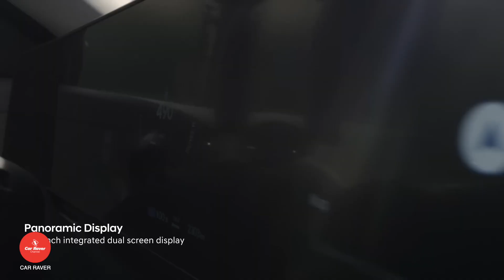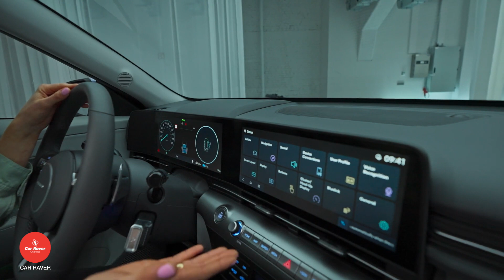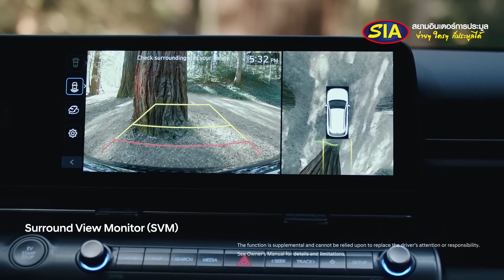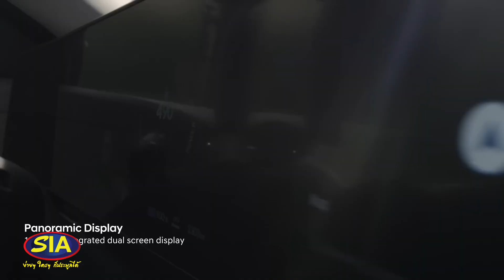มีลุ้นขายไทย ! รถยนต์ไฟฟ้าใหม่ วิ่งไกล 490 กม. Hyundai kona ev 2024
► เป็นเจ้าของรถมือสองราคาถูกง่ายๆ ไม่ต้องดาวน์ คลิก
     สอบถามข้อมูลเพิ่มเติม โทร. 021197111
     Facbook : สยามอินเตอร์การประมูล

Source :